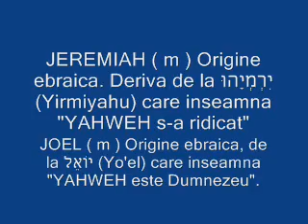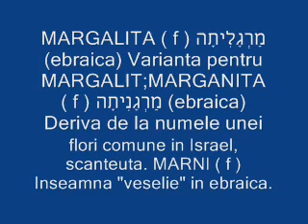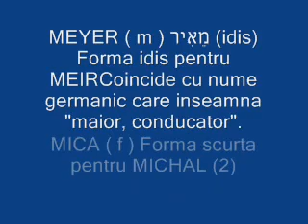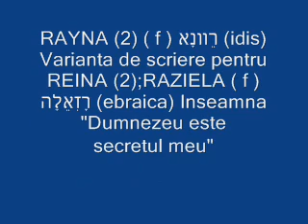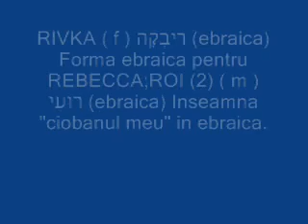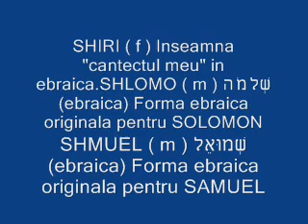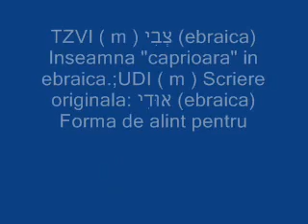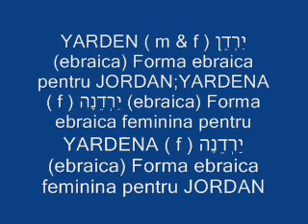nume de evrei 2